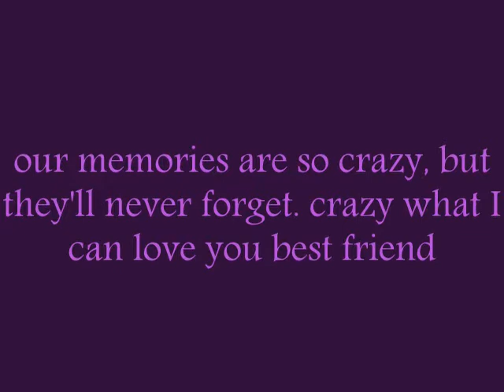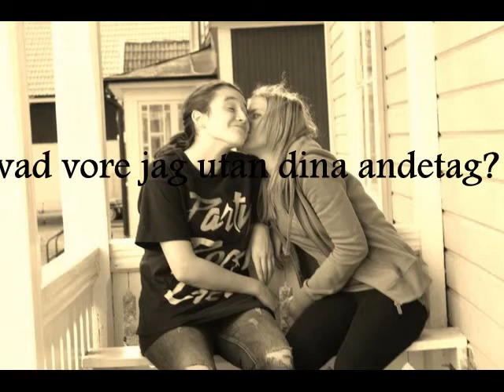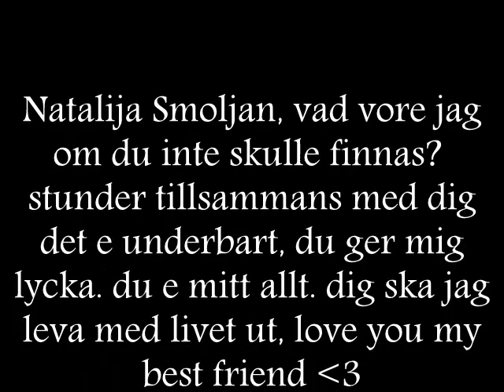till min bästa vän Natalija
en liten kort video till min underbara vän som jag verkligen älskar oavsett vad du & jag tills döden skiljer oss åt och tack för att du finns hos mig.